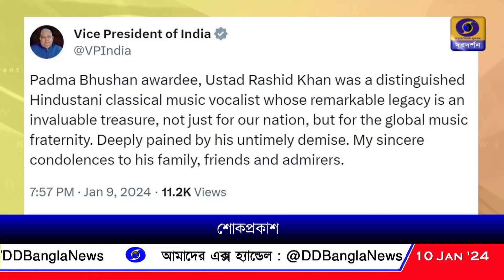ওস্তাদ রশিদ খানের প্রয়াণে শোকপ্রকাশে উপরাষ্ট্রপতি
ওস্তাদ রশিদ খানের প্রয়াণে উপরাষ্ট্রপতি জগদীপ ধনখড়ের শোকপ্রকাশ।